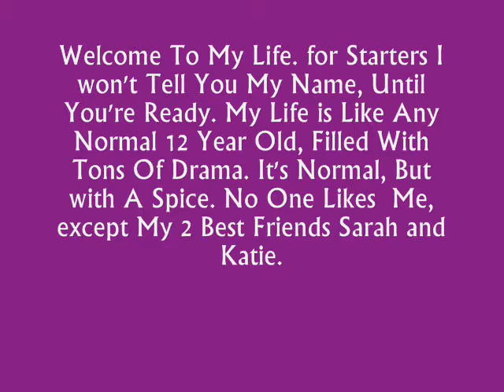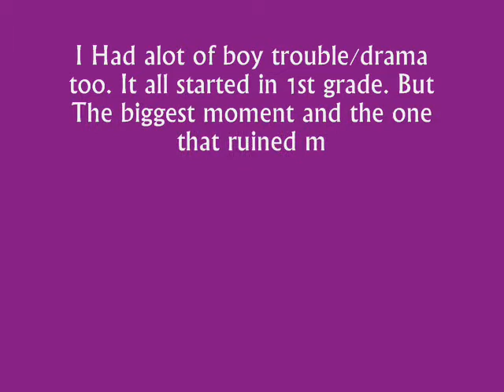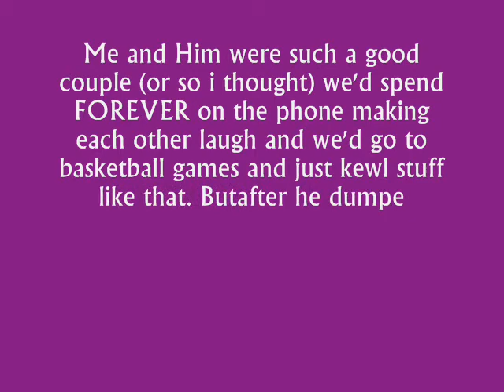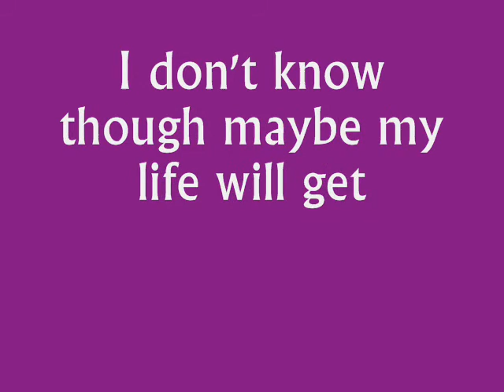The Diary Of Her-Intro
You Have To Watch This To Get The Other "Episodes"